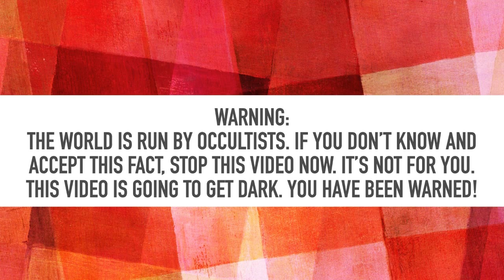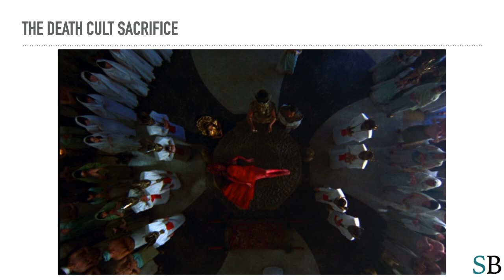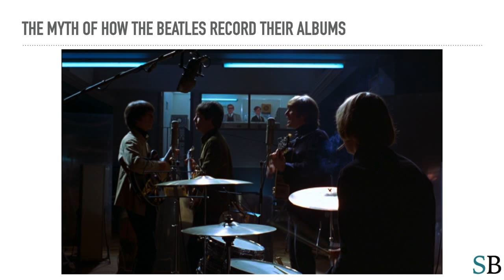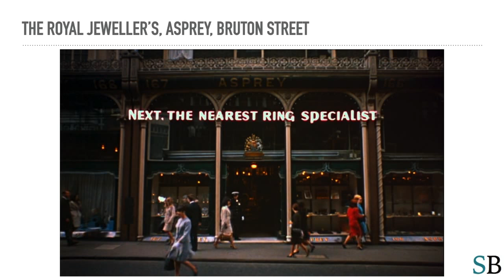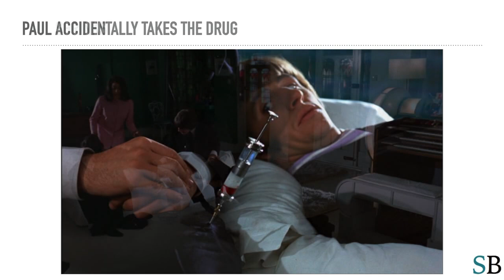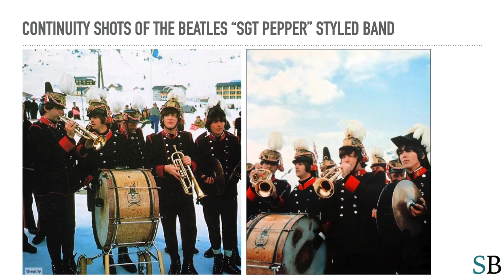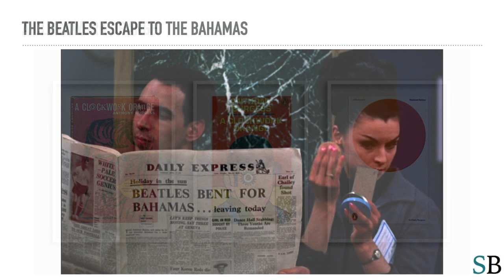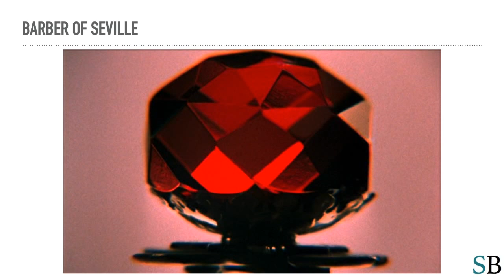Hidden Messages in Beatles Films #2: "Help!"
This video is about the hidden messages, predictive programming and propaganda within the second Beatles film, "Help!"